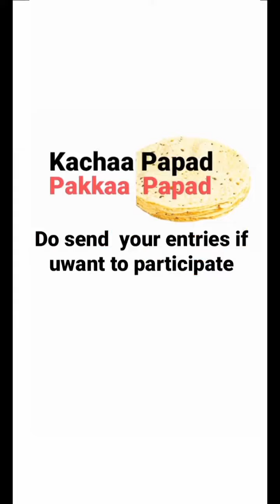Kachaa Papad 🍪 Pakkaa Papad 🍪 ll Send ur video with Prasanjeet